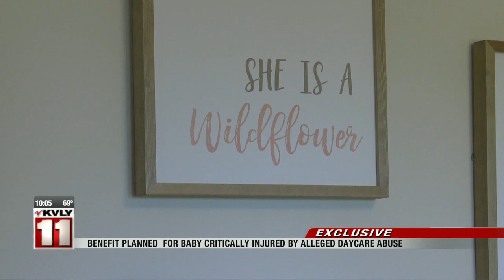Baby critically injured in alleged daycare abuse, benefit planned to celebrate miraculous recovery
Doctors said 2-month-old Finley would never walk, talk, see or hear after allegedly being abused by her daycare provider. But just 9 months later, Finley is defying all of the odds.